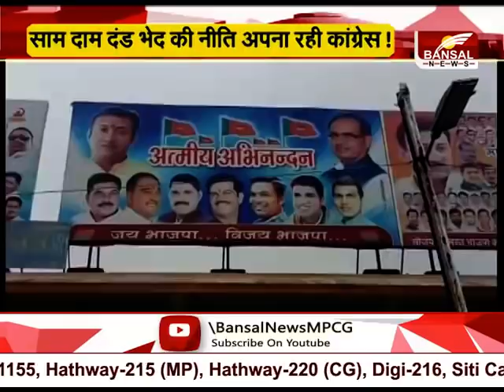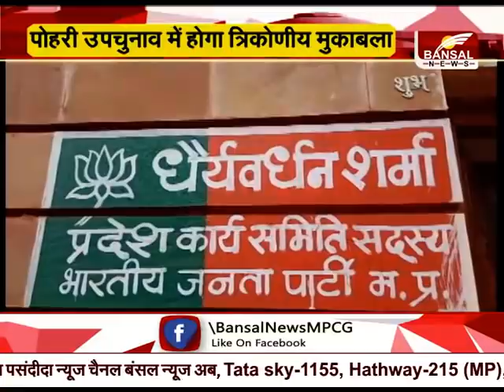उपचुनाव का ''चक्रव्यूह'', ''नाथ'' का ''एक्शन प्लान''